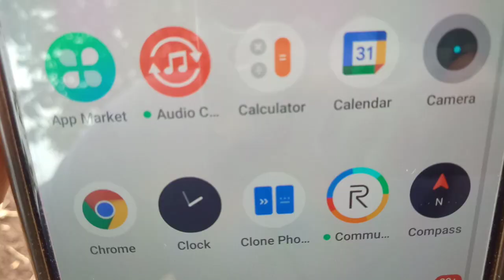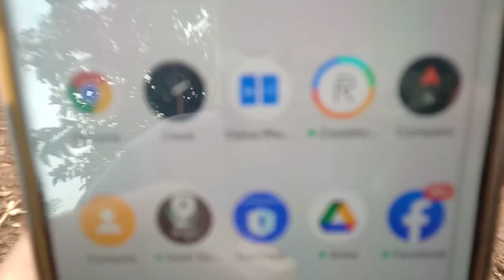elli nodi frnds omme nodi technical tips